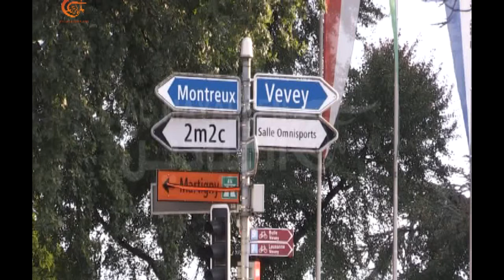صور خاصة للميادين للمنطقة والقصر الذي تجري فيه المحادثات اليمنية اليمنية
تطبيقاً لاتفاق عمّان وبهدف تبادل الأسرى والمعتقلين، تتواصل لليوم الثالث على التوالي المحادثات بين الأطراف اليمنيين في سويسرا، ورئيس لجنة الأسرى والمعتقلين في حكومة صنعاء يشير إلى أن التقدم ليس بحجم التوقعات.